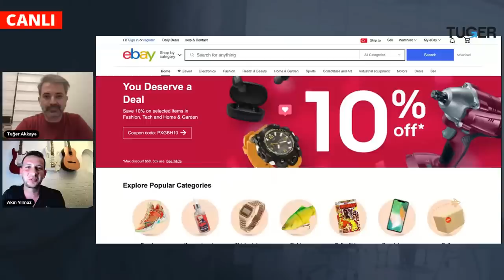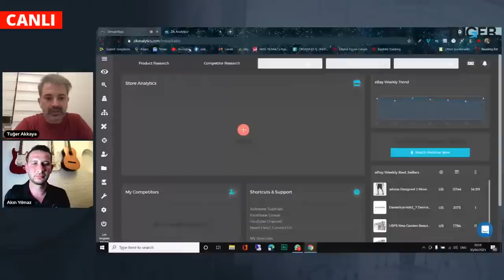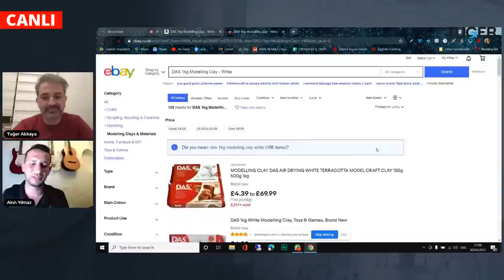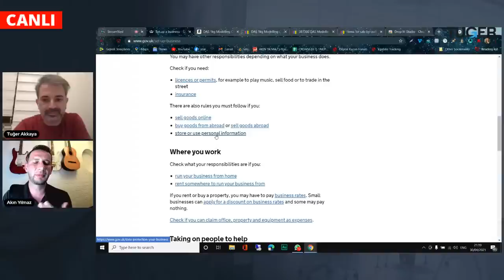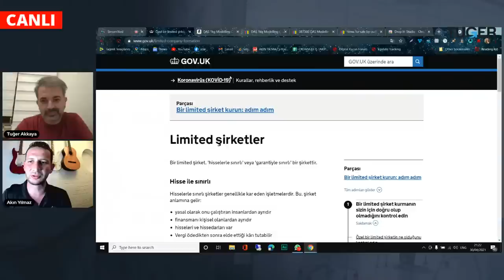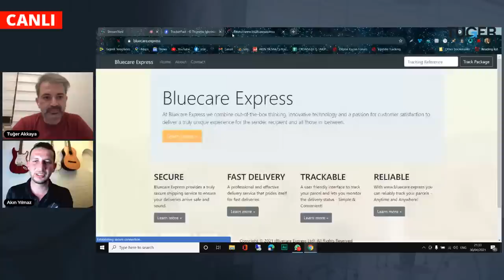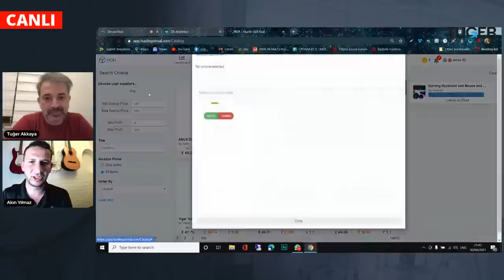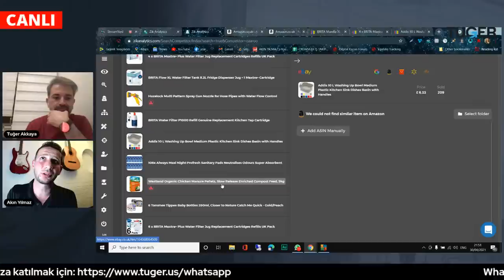EBAY DROPSHIPPING REKORTMENİ İLE CANLI YAYIN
Akın Yılmaz, Türkiye'de eBay ile dropshipping yöntemi ile satış yapan ve başarılı olan ender kişilerden. Bugün 22.45'deki yayınımızda Akın ile eBay dropshipping konuşacağız ve oluşturduğu pasif gelir sistemini nasıl kurduğunu kendisine soracağız.